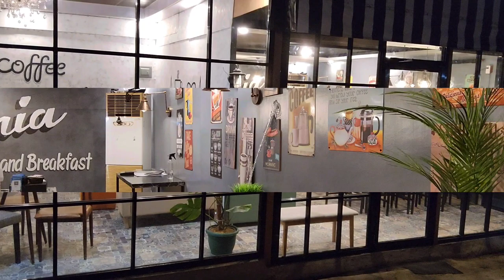Best coffee shop in Davao del Sur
Welcome to Sophia Coffee and Breakfast, the perfect destination for relaxation, studying, and group meetings! We take pride in serving our valued customers with only the finest quality coffee and food. Come and visit us today to experience the best!